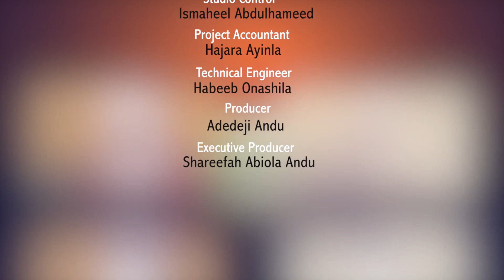KARATU WITH KHALIFA SANUSI (EP. 4)